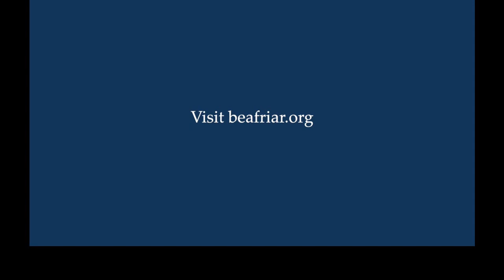Augustinian Virtual Christmas December 12, 2021 at 6:00 pm, Central Time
Join the Midwest Province of the Augustinian Friars for a Virtual Christmas Celebration. December 12, 2021 at 6:00 pm, Central Time.